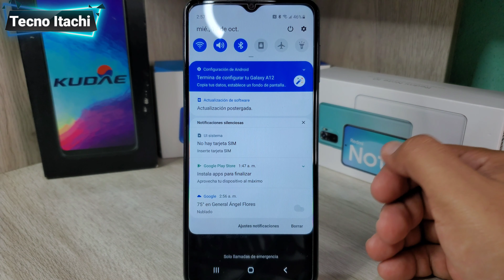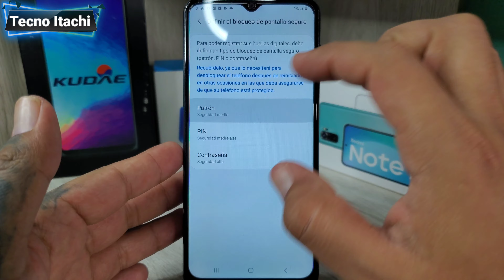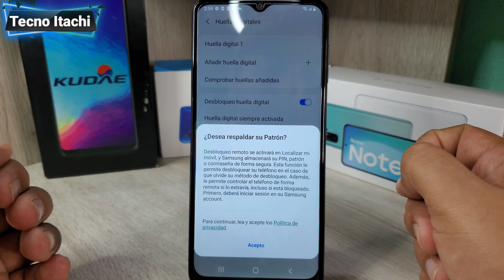Como Poner Bloqueo De Pantalla o Contraseña En Un Samsung a12|Huella En Android 10 y 11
como Activar el bloqueo de pantalla o pin de seguridad mas la huella de un samsung a12

espero que les guste el vídeo y que les sirva 😃 saludos 😃